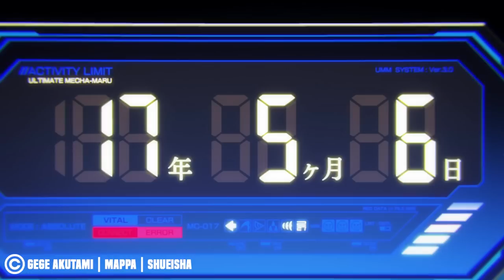ES IST SOWEIT! YUJI IST GOATED, MAHITO VS MECHAMARU & SHIBUYA KANN ENDLICH BEGINNEN!